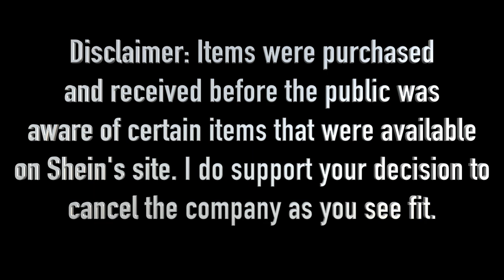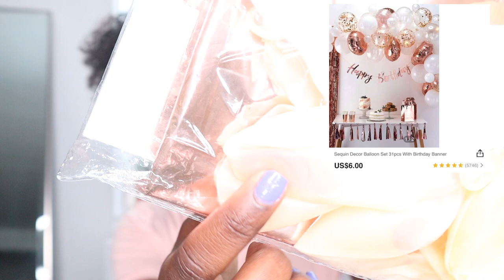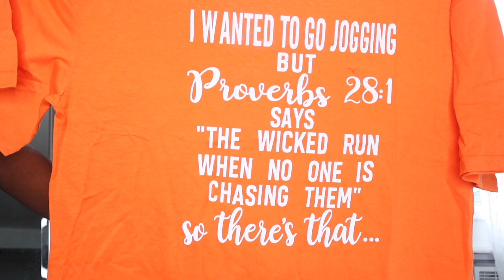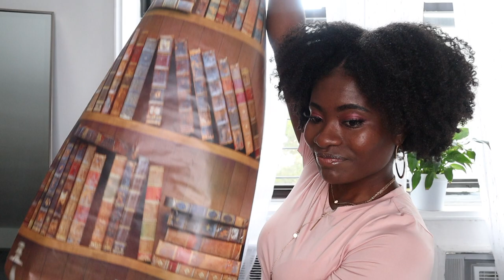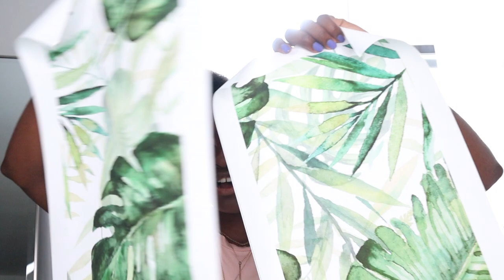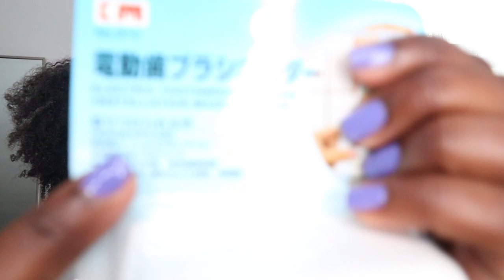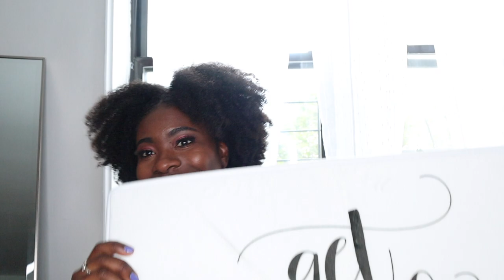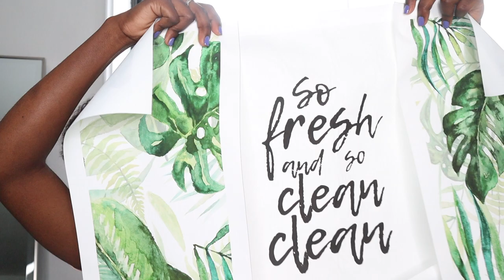Shein is CANCELLED??!! | Last Shein Haul... ever? SheinHome | PrincessReni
Hey, Accountability Partners! In today's video, I am showing you guys some home decor I bought from Shein last month. It was brought to my attention that Shein posted a Swastika necklace on their site for purchase and it has caused an uproar (expectedly). It is the responsibility of a company to ensure they are culturally aware and educated on history before presenting things to the public. As a result, Shein has been cancelled-- yikes. We will be talking about forgiveness in one of my upcoming videos. Not sure if y’all ready for that convo tho 🤔.